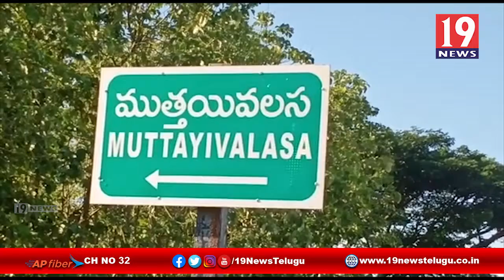కరోనా కారణంగా ఇబ్బంది పడుతున్న గ్రామస్తుల - విజయనగరం జిల్లా